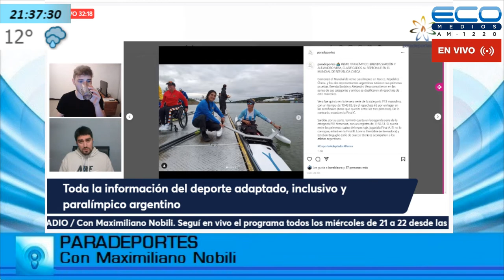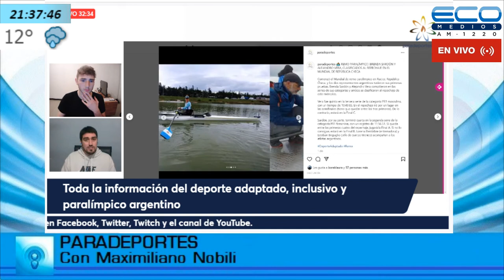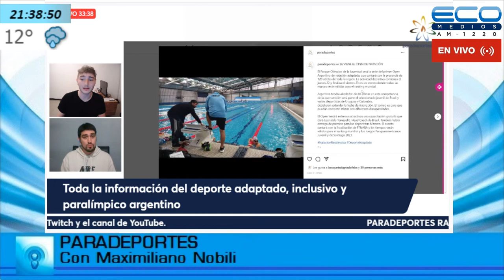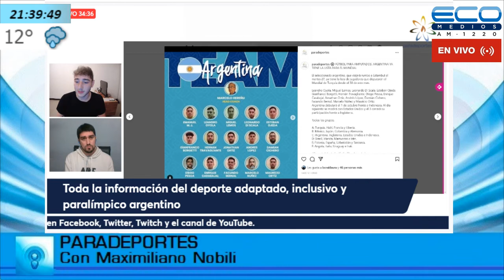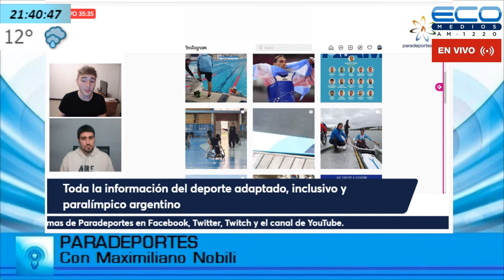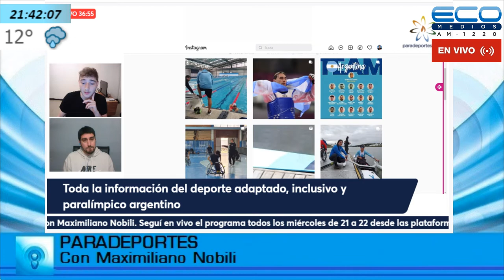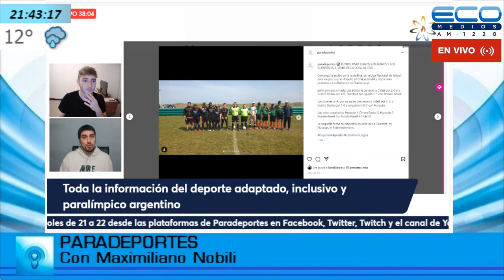PARADEPORTES con Maximiliano Nobili 21-9-2022